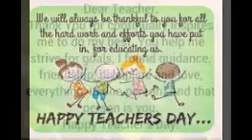Happy Teacher's Day 🙏to All my lovely friend's... ap logo ki umeed ho...